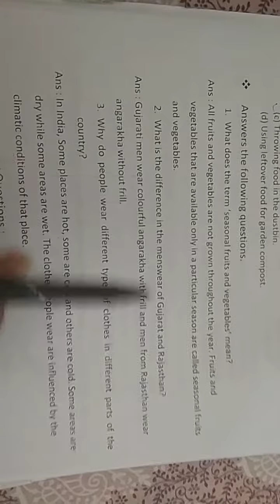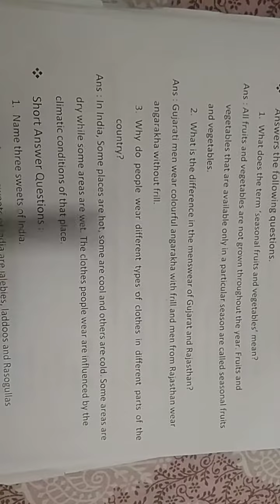Std 3E S S lesson 6 Que & Ans part 2